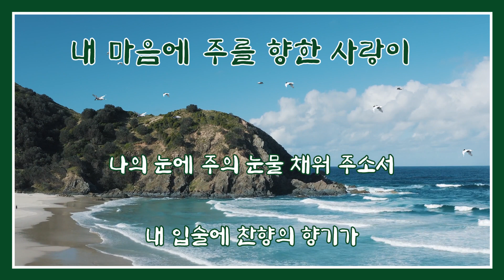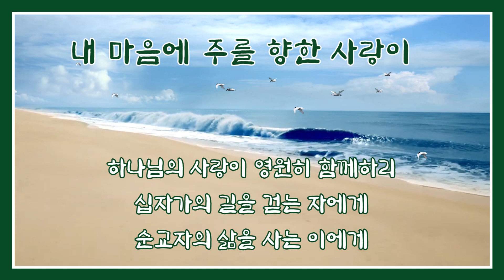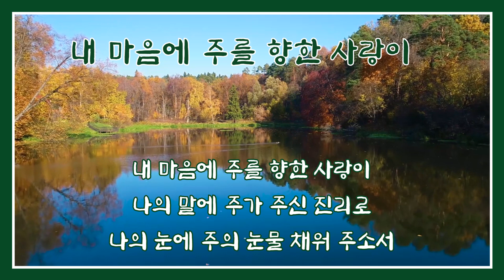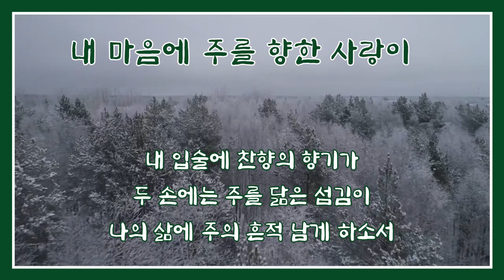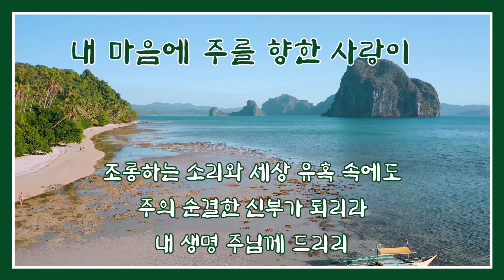내 마음에 주를 향한 사랑이